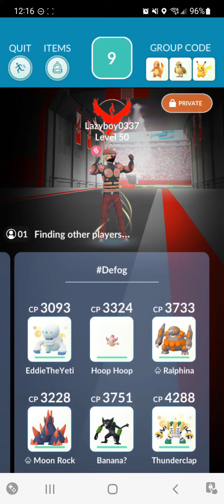Phantom PokeDraft S5 - Black-2 - Drifblim - 76 Seconds